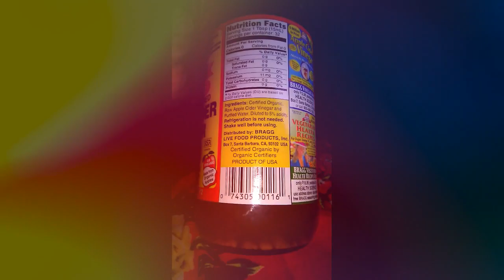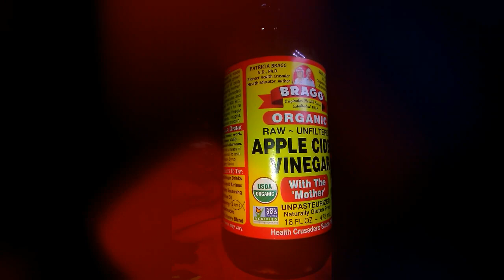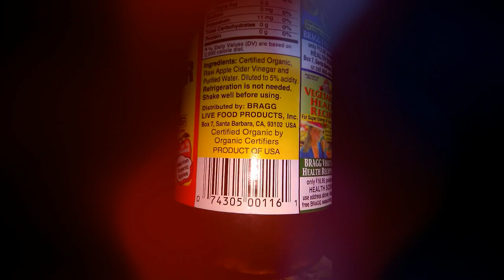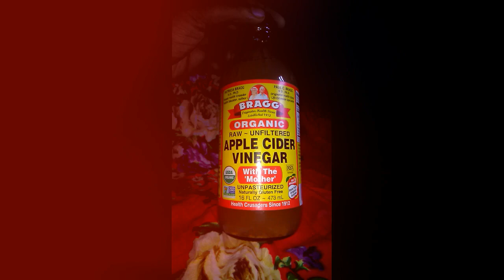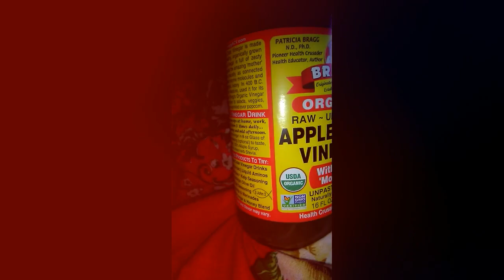কবুতরের জন্য ভিনেগার ও তার ঔষধী গুনাগুন ব্যবহারের নিয়ম ভিনেগারের উপকারিতা Bragg Vinegar এর ব্যবহার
আপনি কি কবুতরের জন্য ভিনেগার ও তার ঔষধী গুনাগুন ব্যবহারের নিয়ম ভিনেগারের উপকারিতা Bragg Vinegar এর ব্যবহার সম্পর্কে জানতে চান তাহলে ভিডিওটি দেখুন।